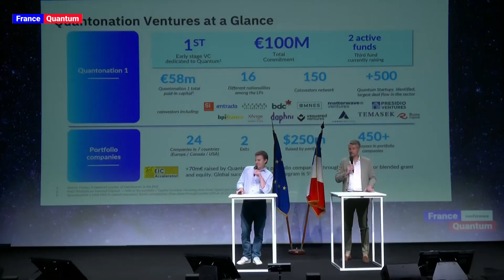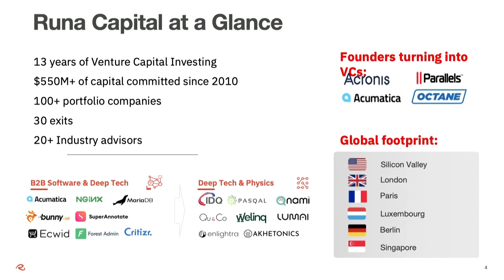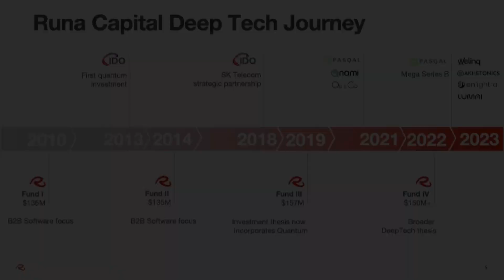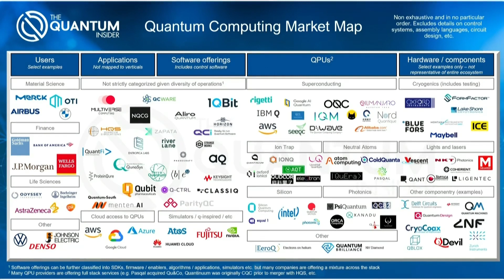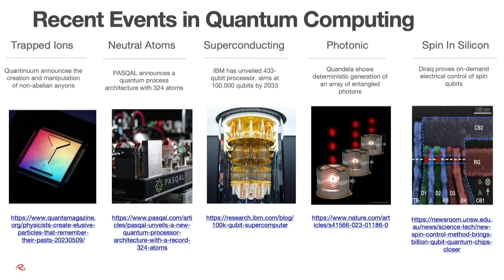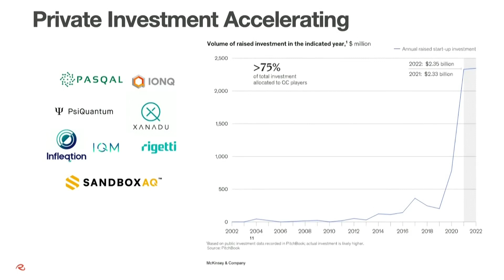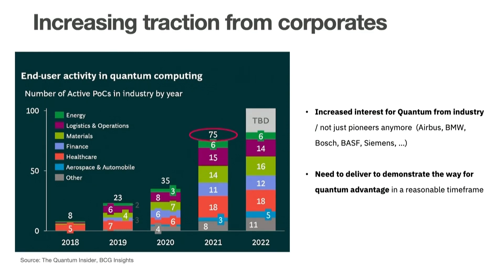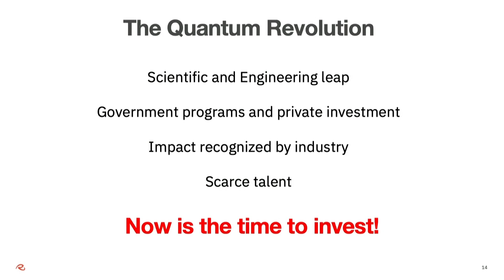The Quantum Revolution: now is the time to invest!